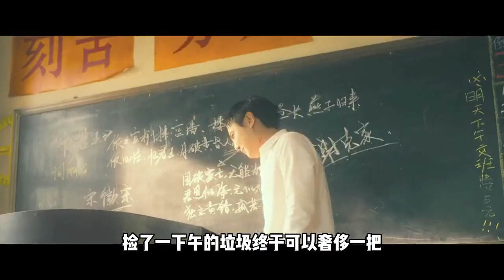逃离塔科夫 最无脑武器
知识共享许可 - 署名（允许重复使用）
祝您有有趣的娱​​乐时刻。

小组加入恋人社区逃离塔科夫:
    来源 ： 如风SN